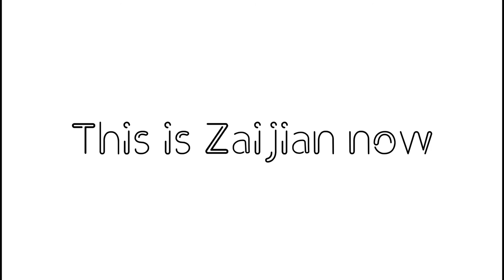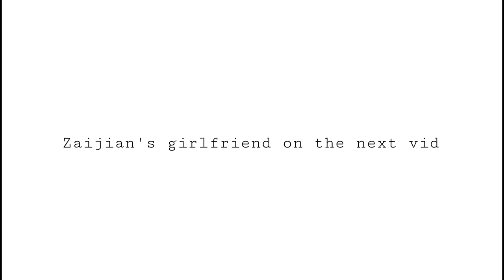Zaijian Jaranilla now (2020) | Kasalukuyan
here's my first showbiz update!!